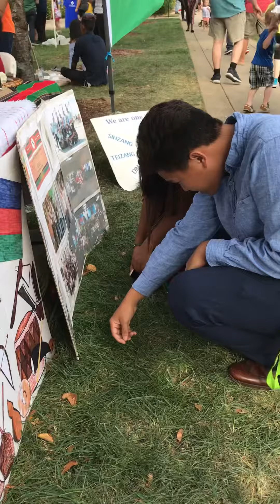International day,Bawling green,KY,USA,9-28-2019-##